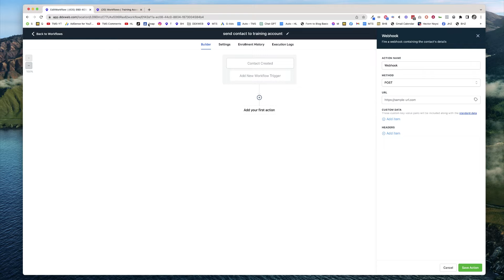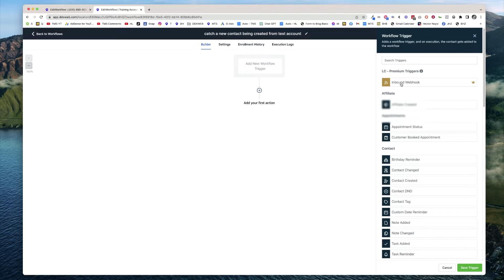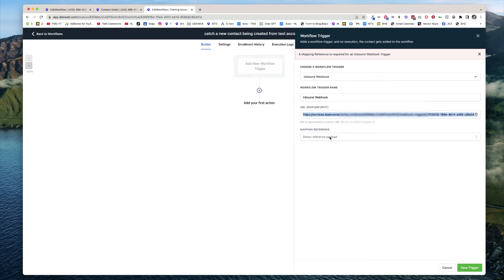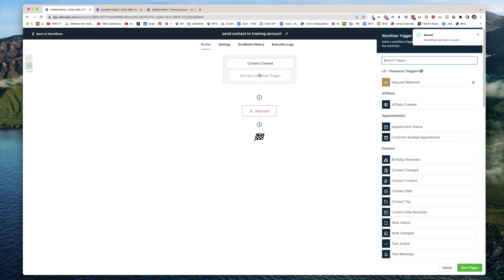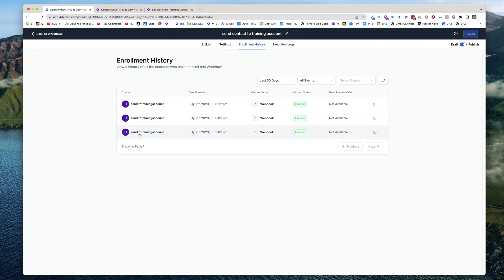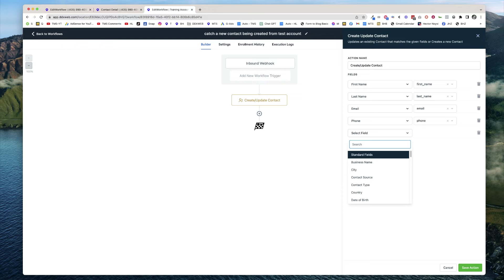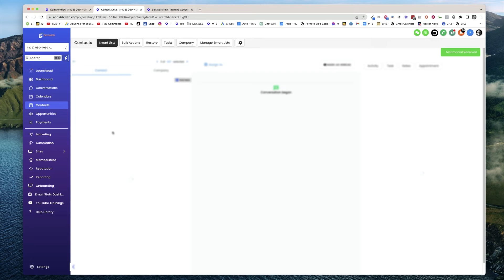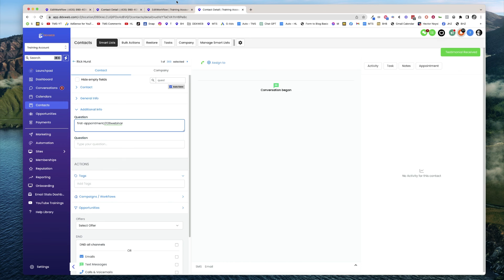How to Copy Contacts Between Sub Accounts Without Zapier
James Hurst is an expert at HighLevel®, ClickFunnels (Dream Car Winner 🚙) and many other Online Marketing Softwares.  He is also a software engineer 🧑‍💻 and the host of The Marketing Show™ 📣 and owner of DDXWEB Marketing Agency. an agency on the $497 plan of HighLevel®.

He is also the Head Bounty Hunter over at GHL BOUNTY HUNTER$  a Revolutionary Global On-Demand 24/7 HighLevel® Tech Support Agency.

to give them a try!

🎥 TOP VIDEOS FROM THE MARKETING SHOW CHANNEL

That being said we are very careful about we promote and recommend. Growing a YouTube Channel is a ton of work, from planning, filming and editing so we are super grateful for your support.

The advice, guidance, and principles outlined in all content produced by James Hurst or The Marketing Show™ and other encompassed entities are not guaranteed to be appropriate for your unique situation or business.  We recommend that as a consumer, you exercise your due diligence and research any and all strategies recommended to you before adopting them in your own business.